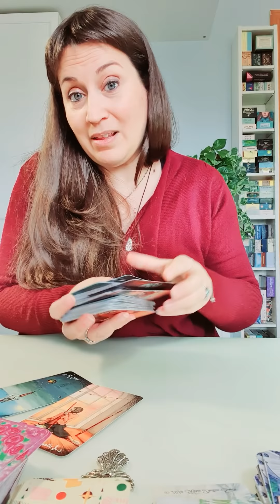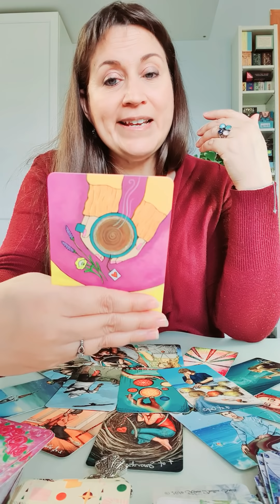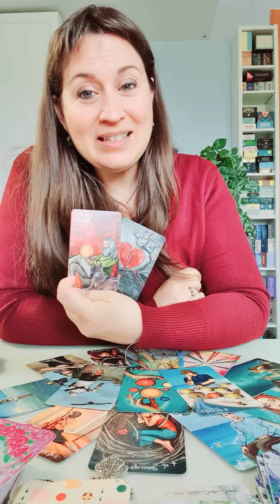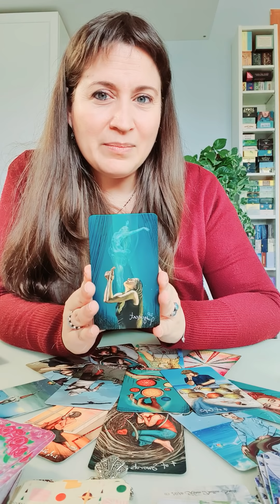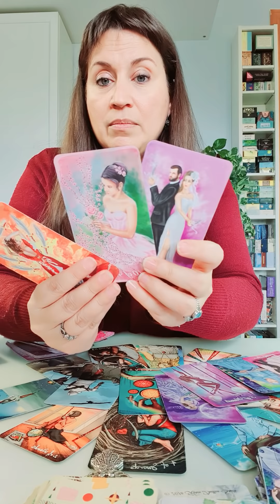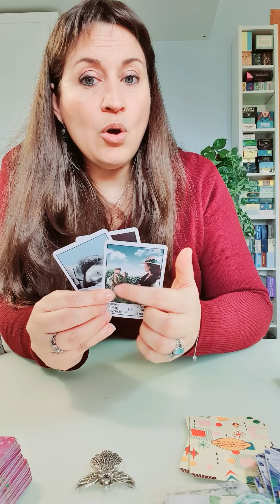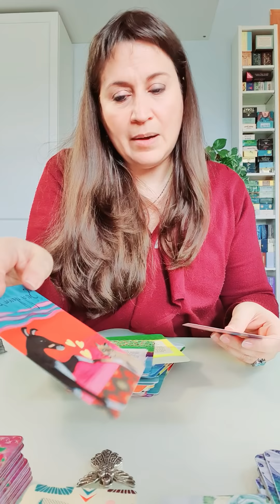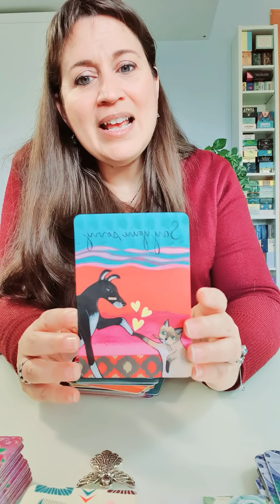Escorpio Tarot Semanal signo por signo Guia Angelical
Imagen de DreamyArt en Pixabay
Barajas y